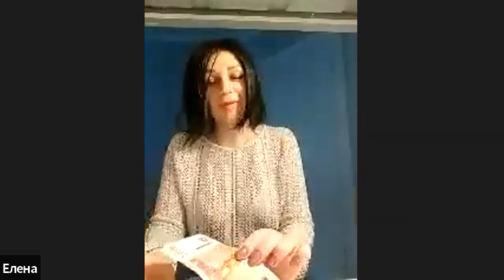Интервью с Мещеряковой Еленой | Парфюмерные курсы | Обучение на парфюмера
Елена Мещерякова, Санкт Петербург, выпускница курса Эксперт Парфюмерии , рассказывает о том, как пришла на курс и как проходил процесс обучения.

😘 Приходи к нам в Школу Парфюмерии!
Школа Парфюмерии - это уникальный проект для тех, кто хочет научиться современной парфюмерии и стать экспертами в этом направлении.
В нашей Школе Парфюмерии каждый сможет создать первые духи, пробуя себя в роли Парфюмера. Также Вы узнаете секреты и особенности, как запустить свой авторский парфюмерный бренд.

В Школе Парфюмерии Вы научитесь:
- Дегустировать интересные парфюмы
- Осознанно подбирать ароматы для себя
- Создавать своими руками уникальный ПАРФЮМЕРНЫЙ ГАРДЕРОБ
- Подчеркивать собственный стиль с помощью аромата
И узнаете основы парфюмерной грамотности

💎 Живые парфюмерные мастер-классы в Москве

💎 Мой магазин эксклюзивных ароматов:
Хотите купить изысканные духи? Те самые ароматы, которые не найдешь в обычных магазинах?
Добро пожаловать в мир селективной парфюмерии!
Коллекция из 17 авторских ароматов создана
для современных женщин и мужчин, для интеллектуалов и модниц, кто хочет подобрать для себя гардероб ароматов, повышающий комфорт, настроение и уверенность в таких сферах жизни: работа/ бизнес, свидания/ отношения, социальная жизнь и особые события.